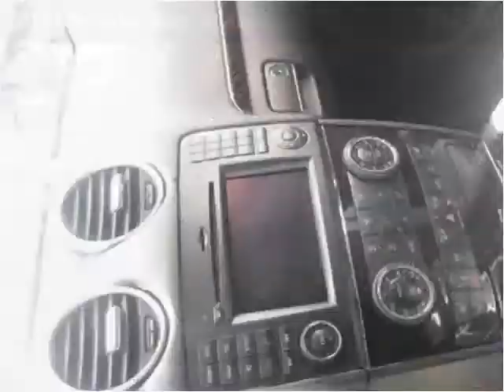2011 Mercedes-Benz GL-Class Used Cars Floral Park NY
This 2011 Mercedes-Benz GL-Class is available from Best Auto Outlet.